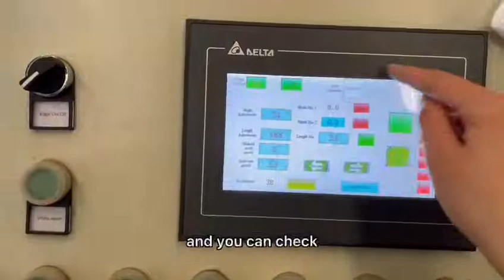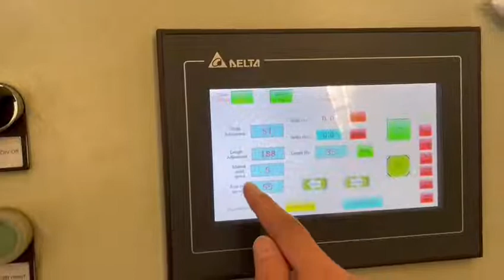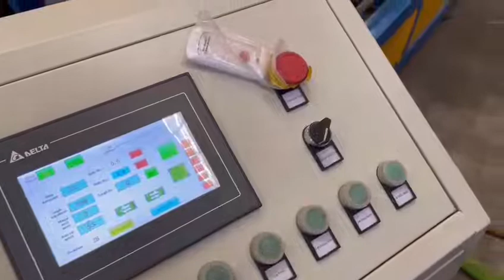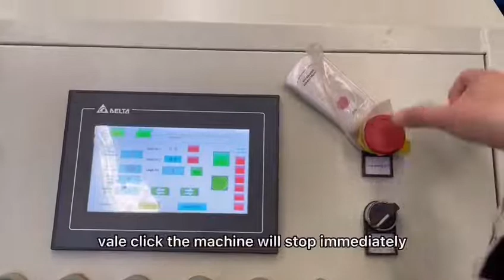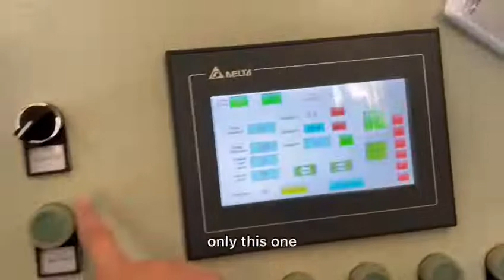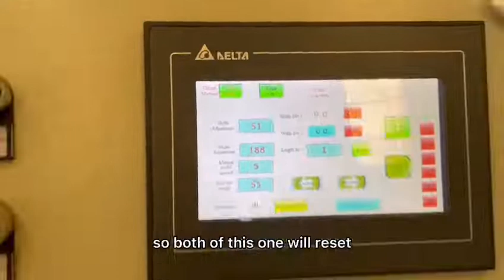Step 6 Buttons and touch screen buttons introduction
How to run and install double mold and single wire chain link fence machine